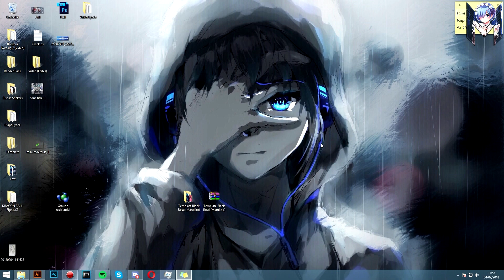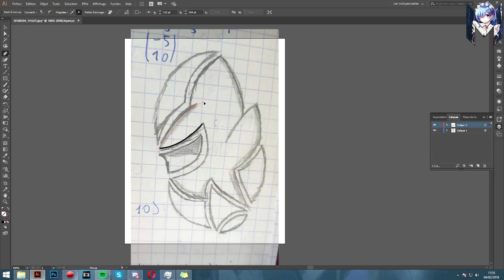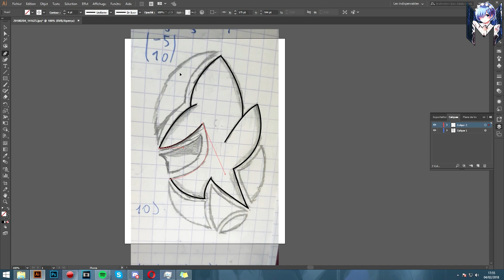Comment faire des dessins/illustration/logotype sur Ordinateur! (Adobe Illustrator)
/!\ JE PREND AUCUNE COMMANDE /!\

╚▶ Salut les gens, aujourd'hui je vous propose un tuto dans lequel je vous montre comment dessiner sur PC,

● Musique de Fin: Sofiane - Pégase

◈ Mes Réseaux! ◈

● Mon Insta: maruu.eu
● Mon Snap: maruueu
● Mon PSN : Maruu_EU

◈ Mon Portfolio/DA ◈